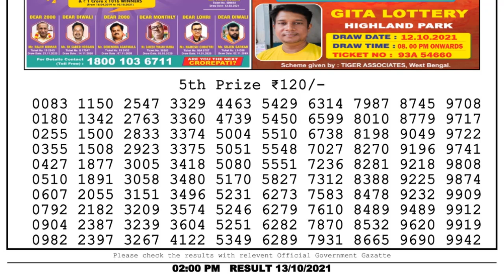Lottery Sambad Result 2pm 13.10.21 Nagaland State Lottery Result